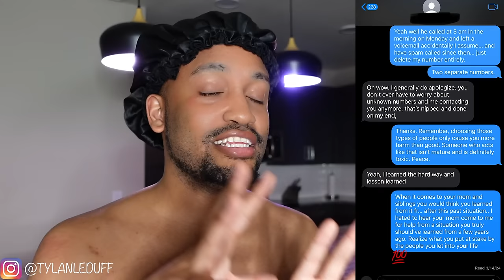We went to jail... here's why | STORYTIME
I have a story time for y'all! Yes, the title is correct. We were arrested and went to jail. Quick update on what's been going on in my life the past few months.